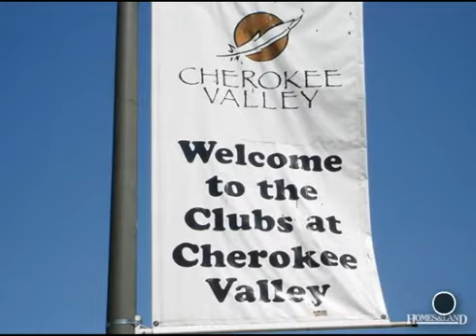$59,000 in TRAVELERS REST 29690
Residential Lot - Travelers Rest, SC Many aminities in CLUB membership .Golf, Pool, Tennis, Sauna, workout,fishing and dining. Golf Teaching Center. BEUTIFUL MOUNTAIN VIEWS THROUGH OUT THE COMMUNITY. RESORT STYLE LIVING. On the #10 Green with monutain view and sunset back drop. Find out more about this property for sale